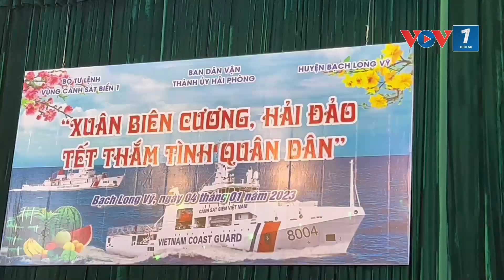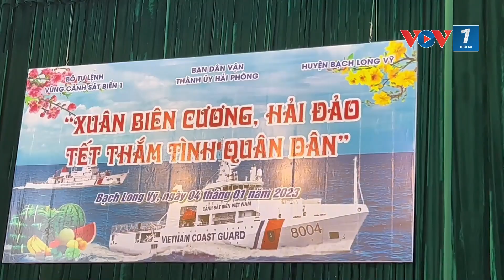Tết sớm trên đảo tiền tiêu Bạch Long Vĩ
VOV1: Dịp cuối năm, những chuyến thăm, động viên, chúc Tết của các đoàn khách từ đất liền và nhiều hoạt động đón Tết Nguyên đán được tổ chức sớm trên đảo Bạch Long Vĩ phần nào giúp nhân dân và cán bộ, chiến sĩ đang làm nhiệm vụ trên đảo vơi đi nỗi nhớ đất liền, nhớ nhà, nhớ người thân...

(Huyền Chi - VOV Đông Bắc + Bích Ngọc NDS VOV1)